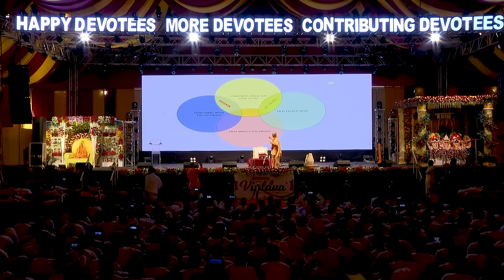Ready for Revolution | @PatriDasa | Viplava 2023 | HG Patri Prabhu | Most viewed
🪷 *!! VIPLAVA 2023 Video !!* 💐

📢🛕 *!| HG Patri Prabhu's Session |!* 🚩🔉